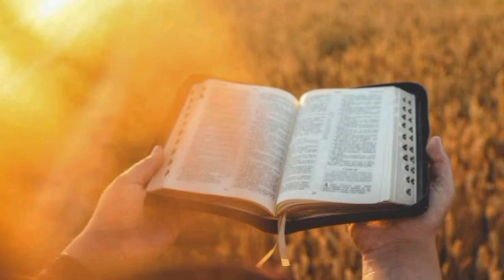HOW TO ADMINISTER OUT SELF DELIVERENCE THROUGH THE WORD OF GOD by ps Ben